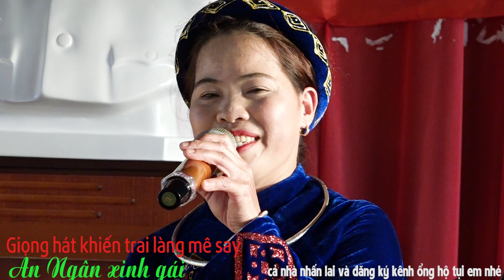Giọng hát An Ngân cực hay khiến trai Tày say mê ( lượn tày bong hây )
mong cả nhà chia sẻ ổng hộ cho kênh để kênh có động lực làm thêm nhiều bào hát hay hơn nữa